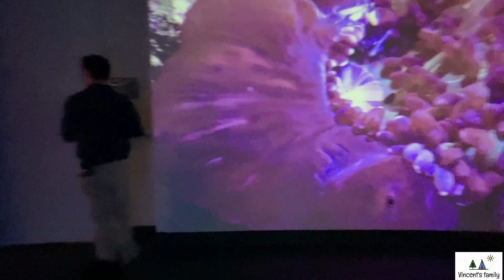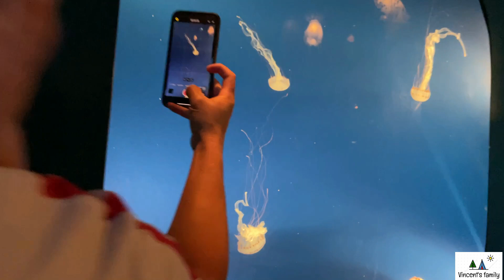Đi chơi khu vui chơi thủy cung ở Long Beach | Aquarium of the Pacific in Long Beach